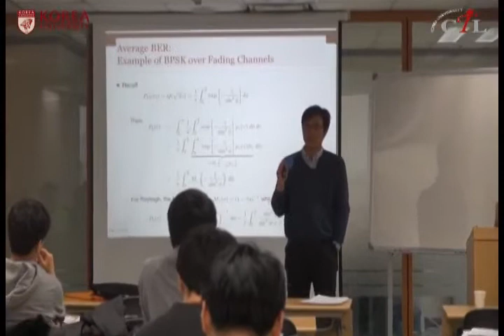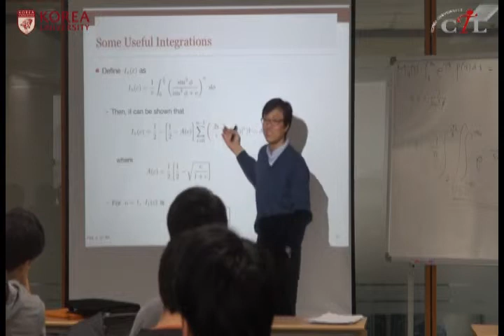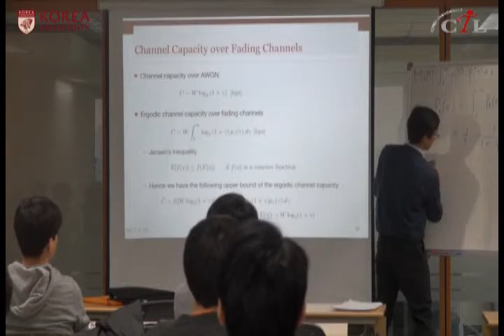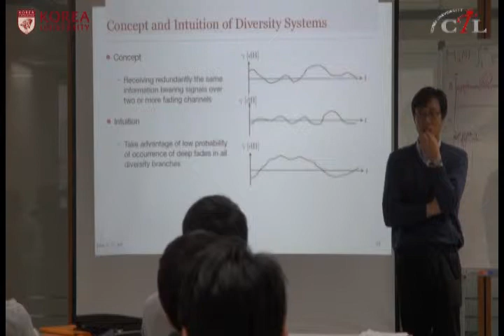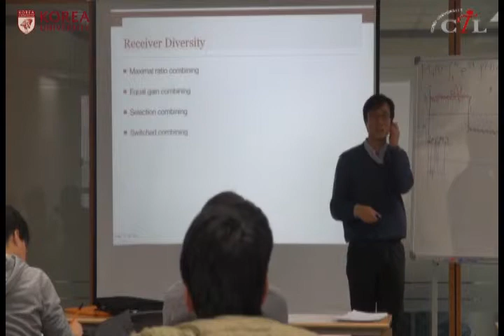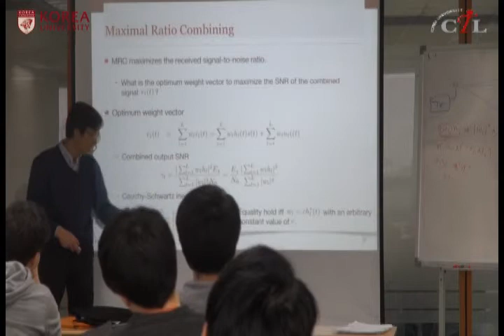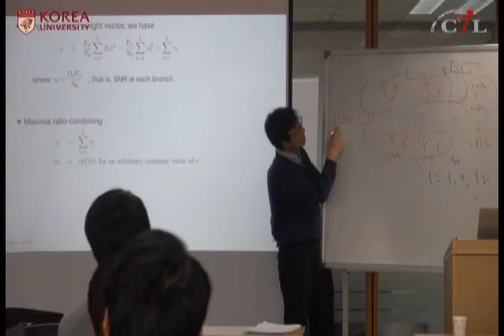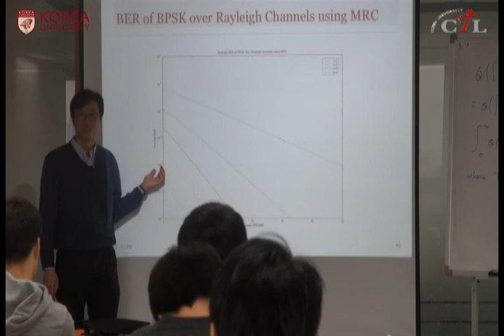[KUOCW] 고영채 IT융합차세대무선통신(130402_2)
무선 채널 모델링을 통하여 무선 채널을 이해하고 이를 바탕으로 무선 통신에서 성능 향상을 위한 송수신 기법으로서 다중 안테나 기법 및 다양한 변조 기법 등에 대하여 소개한다.